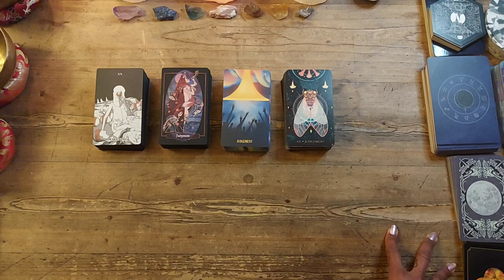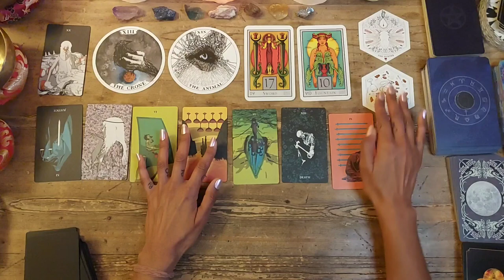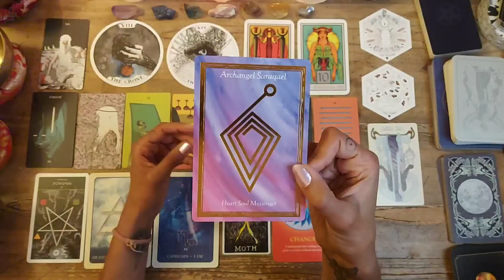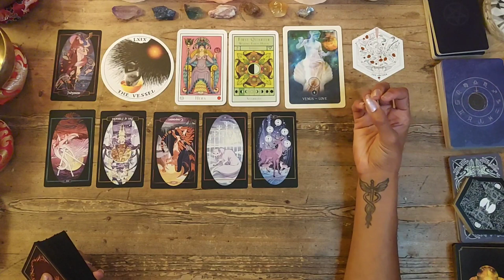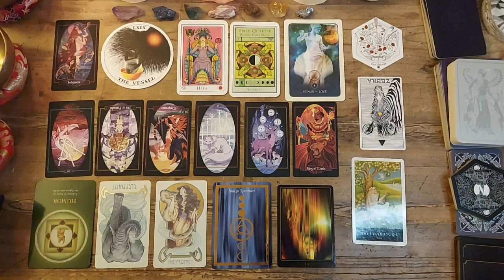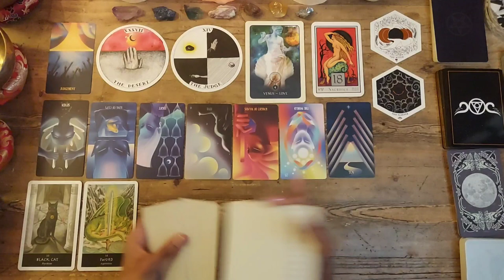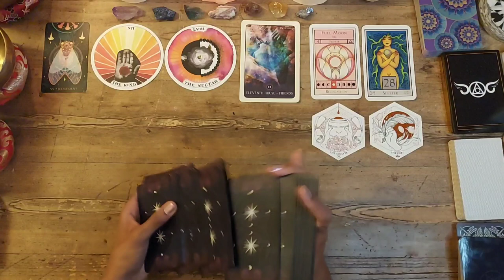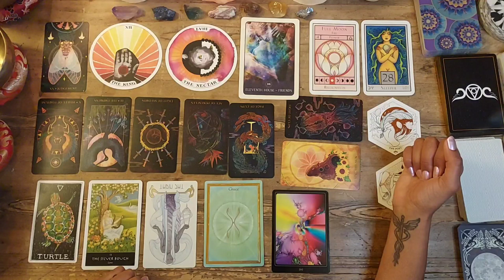🧠🤯WHAT DOES YOUR UNCONSCIOUS SELF WANT TO TELL YOU?🤔⁉️ TIMELESS PICK A CARD READING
Welcome to this PICK a CARD reading where I will be asking:

🧠🤯WHAT DOES YOUR UNCONSCIOUS SELF WANT TO TELL YOU?🤔⁉️

We have three modes of the self/mind that we currently know of, the conscious, the subconscious and the unconscious mind. The unconscious is the most elusive of all, and it the one that we are ruled by. In this reading we will take a look at what it wants to say to you right now! This is a bit of an experiment, but I thought it was an interesting question that was calling to me to be read about - so here we are!

🌟TIMESTAMPS 🌟
🤨Pick your Pile -  00:00
🧠Pile 1 - 03:36
🤯Pile 2 - 33:47
☁️Pile 3 - 55:46
🤔Pile 4 - 01:15:39

Reena xxx